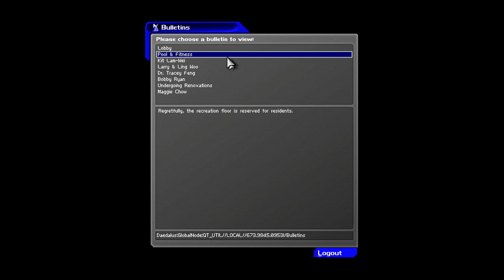Let's Play Deus Ex Part 26 [Realistic]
Exploring Hong Kong, then meeting with Maggie Chow.
Don't miss a single video! Follow me on the facebooks

CPU: Intel Core i5-3570K Quad-Core Processor OC'd to 4.2 GHz
Motherboard: MSI Z77A-GD55 ATX LGA1155
RAM: 16 GB of DDR3-1600
HDDs: Seagate Barracuda 2TB 3.5" 7200RPM, Hitachi 160GB 7200RPM media storage drive, Western Digital Green 2 TB recording drive
GPU: MSI Twin Frozr GeForce GTX 560 Ti 1GB Video Card
Sound Card: Creative Labs Recon3D PCIe 24-bit 96 KHz Sound Card
Case: XClio Touch 767 ATX Full Tower Case
Monitor: Auria Television @ 1920x1080 60 Hz
PSU: OCZ 700W GameXstream